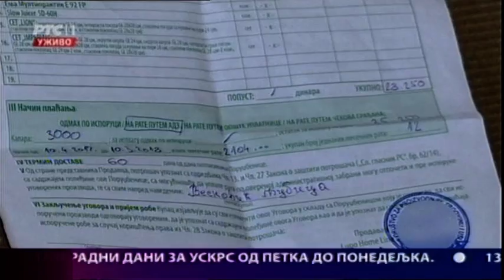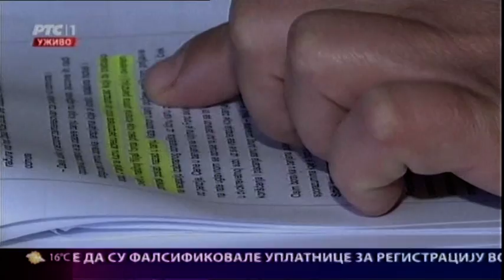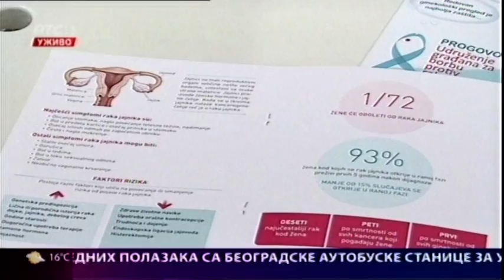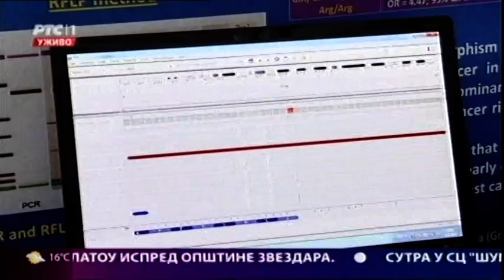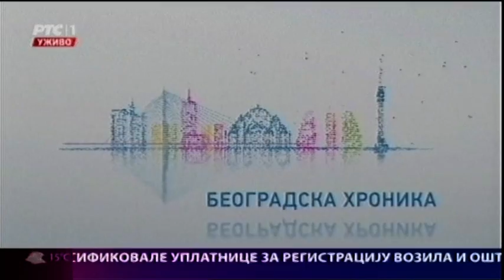Beogradska hronika 12.04.2017.